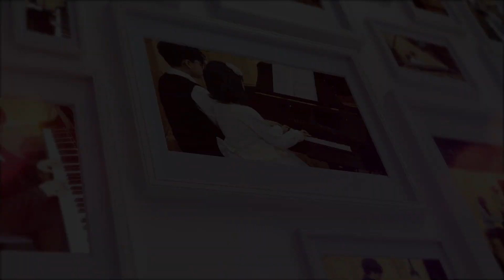2023 슈테른 피아노 콘서트 - 거제아트홀(2023.2.18)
2023 슈테른 피아노 콘서트 - 거제아트홀(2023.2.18)